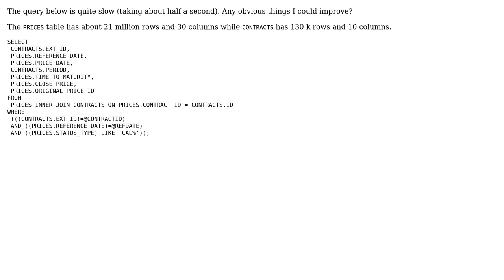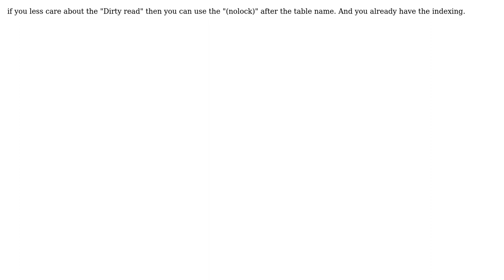Code Review: Prices and contracts query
With thanks & praise to God, and with thanks to the many people who have made this project possible! | Content (except music & images) licensed under CC BY-SA | Music | Images & others | With thanks to user Jigneshk user ferada user BuckTurgidson and the Stack Exchange Network Trademarks are property of their respective owners. You are responsible for your own actions.